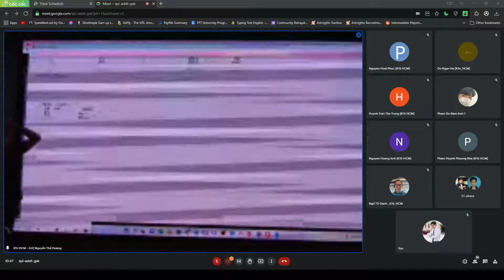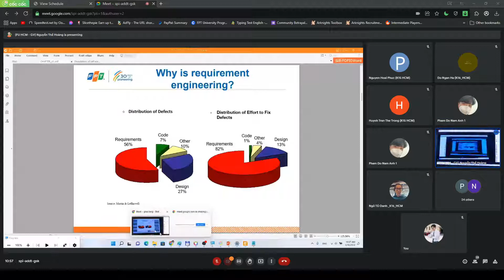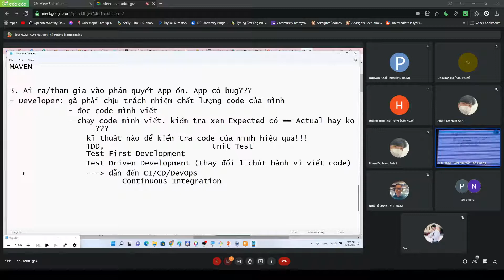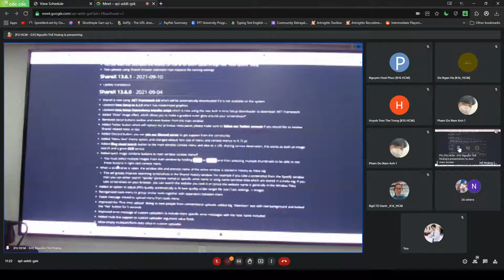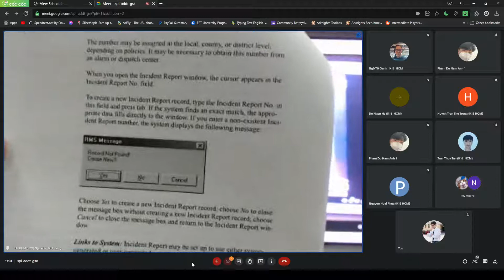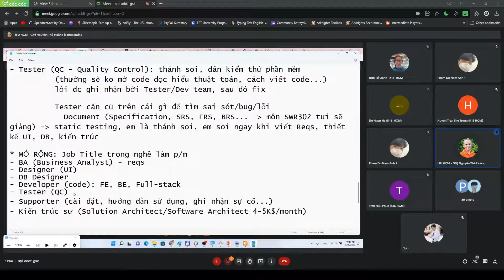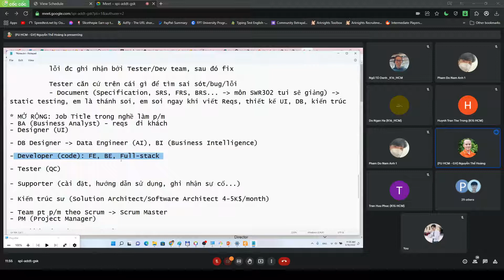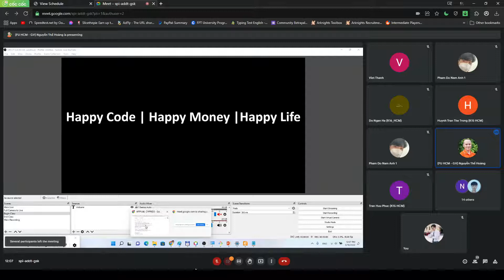5 Ai tham gia vào việc Testing